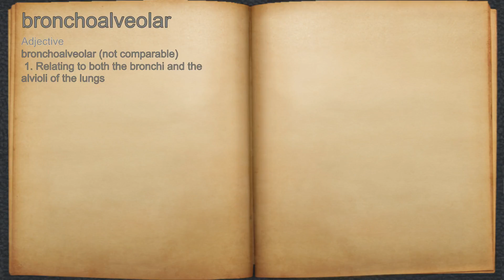What does bronchoalveolar mean?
A spoken definition of bronchoalveolar.

Intro Sound:
Typewriter - Tamskp